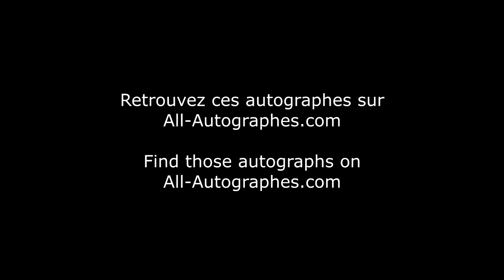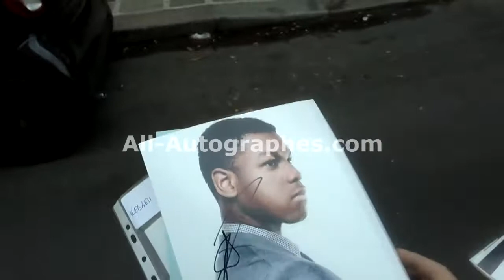John Boyega (Part 1/2) and Will Poulter (and Arielle Kebbel passing by !)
John Boyega and Will Poulter were in Paris to promote the movie "Detroit". Arielle Kebbel was staying in the same hotel, promoting the show "Midnight, Texas".

Titre:  Intro To Woum
Auteur: CloudKicker